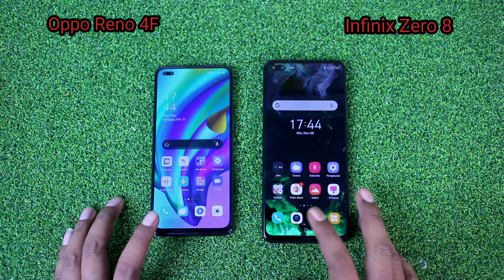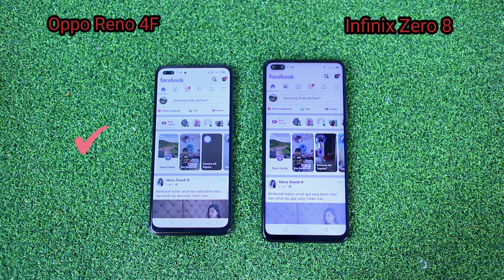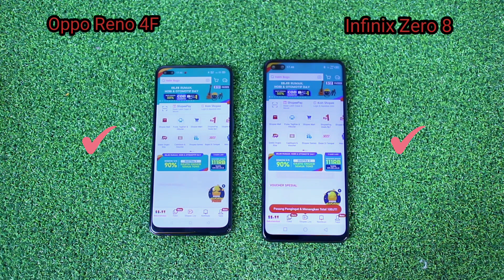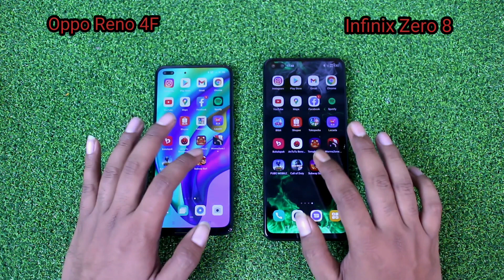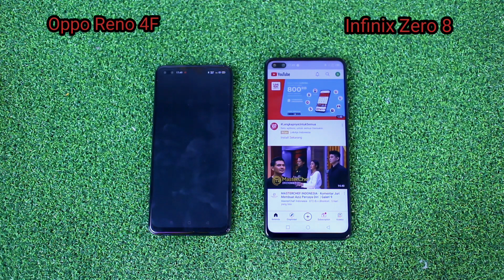Speed Test Oppo Reno 4F vs Infinix Zero 8